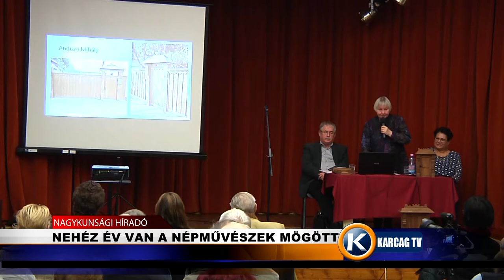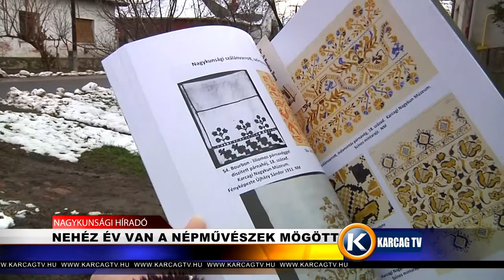Nehéz év van a népművészek mögött karcagtv